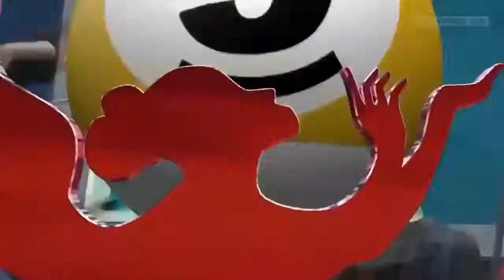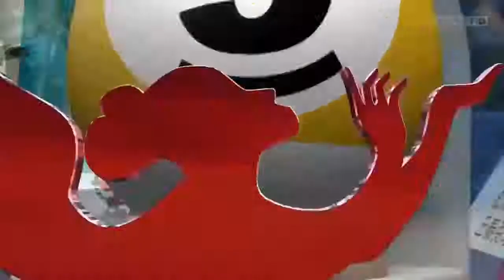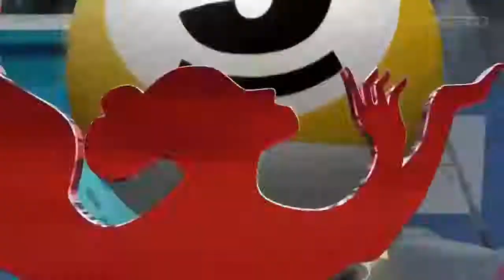Liu Shasha vs Tsai Pei Chen Women's Billiard 9 Ball Pool World Championship 2013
A billiard, a type of shot in cue sports.
Billiards: cue sports in general, including pool, carom billiards, snooker, etc.; the term "billiards" by itself is also sometimes used to refer to any of the following more specifically:
Carom billiards (also known as French billiards), games in general (a chiefly non-British usage)
Three-cushion billiards even more specifically, the most popular form of carom billiards worldwide (the most common specific usage)
The specific game of English billiards (a chiefly British, Irish and Australian usage)
Pool (cue sports) (pocket billiards) games, such as eight-ball and nine-ball, in general (a chiefly colloquial North American usage)
See the list of cue sports for various other games with "billiards" in their names; also more

specifically:

Pin billiards (disambiguation)
Bar billiards, a game combining elements of bagatelle and English billiards
Electric billiards, an obsolete term for pinball (from billard électrique in French, in which pinball is today called flipper, a borrowing from English)
Mathematics and physics
Billiard (number), the long-scale name used in most European languages for the number 1015 (called quadrillion in the short scale generally used in English)
Dynamical billiards, the mathematical theory of particle trajectories within a closed reflective boundary

People:

Harry Billiard (1883–1923), Major League Baseball pitcher
Maria Duchêne-Billiard (1884–?), French contralto of the Metropolitan Opera
Cora Billiard Wickham Sibley (née Billiard, 1884–1976), American painter, and wife of Robert Pelton Sibley